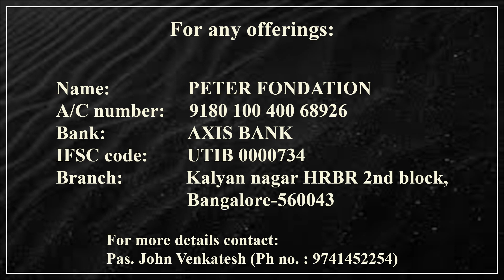Wake up from your spiritual slumberness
Speaker: Pastor. Jude
Date: 26/02/2023
Translation: English to Kannada
Location: Peter Foundation Church - Bangalore